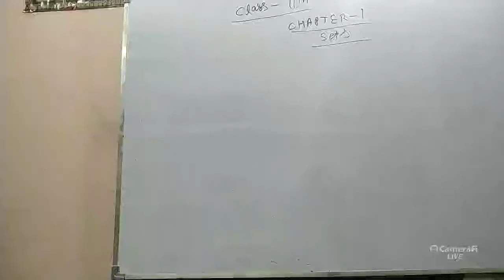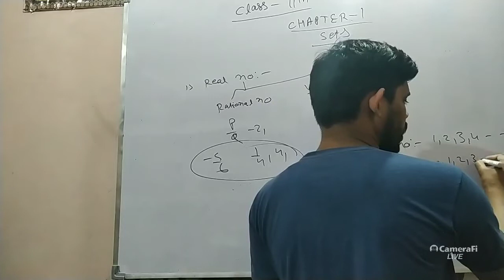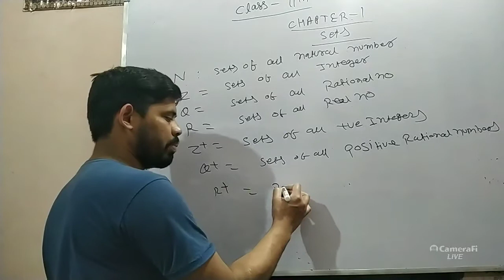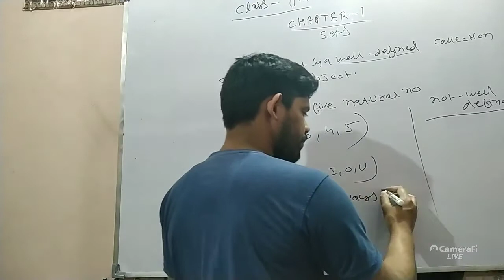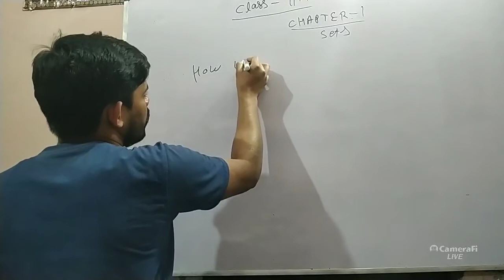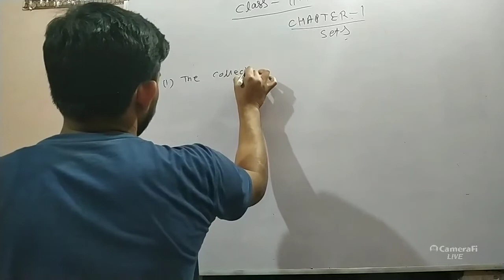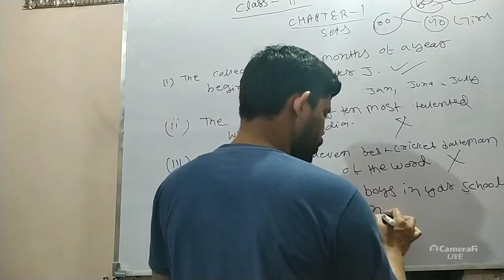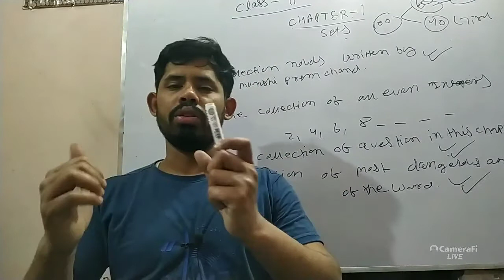Class-11th math chapter-1 sets |introduction of sets basic definition|Ex-1.1 Q no-1 solution